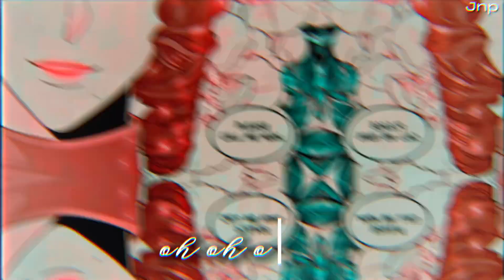Lady Nian | 𝖒𝖒-𝖞𝖊𝖆𝖍 | The remarried empress |Amv-Mmv Edit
✔️Song:Mr.Saxobeat
✔️Artist: Alexandra stan

☑️Webtoon/Manwha: The remarried empress